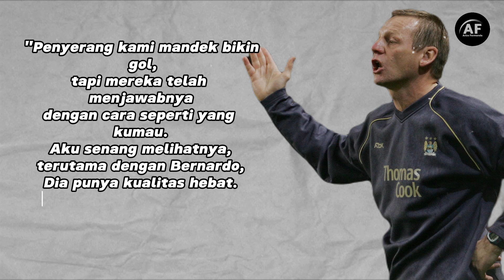PEMAIN YANG PROTES KETIKA DIBERI PERLAKUAN SPECIAL OLEH MANCHESTER CITY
BROSIS YANG MAU REQUEST PEMBAHASAN SELANJUTNYA JANGAN SUNGKAN SUNGKAN UNTUK TULIS DI KOLOM KOMENTAR YA.

INTER MILAN DAN MANCHESTER CITY SUKSES MENUJU FINAL LIGA CHAMPIONS MUSIM 2021/2022.
Namun inter harus merelakan gelar juara untuk Manchester city berkat gol tunggal dari rodri.  dua klub ini memang memiliki pemain pemain terbaik. namun tidak sedikit para pemain yang pernah membela 2 klub kebanggaan kota Milan dan Manchester tersebut di masa lalu. seperti douglas maicon, Mario balotelli, aleksander kolarov. Edin dzeko, stevan jovetic, Patrick Vieira, hingga joao cancelo. Namun ada satu nama yang terkenal di itali, yang lebih dikenal sebagai penyerang Chievo dan Lazio, klub di mana ia membangun reputasinya sebagai salah satu penyerang ternama di Serie A. Dirinya pernah berstatus sebagai pemain nerazzuri meski tidak pernah tampil sama sekali di liga domestik yang juga pernah membela Manchester city. Yaitu bernardo corradi.

Lantas apa masalahnya dengan inter milan dan manchester city?
Simak kisahnya berikut ini...

Karena support dari kalian channel ini bisa lebih baik lagi ke depannya.